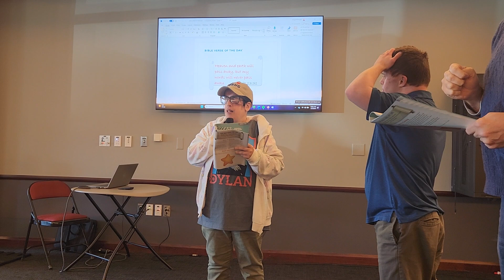Bible verse of the week: Mark 13:31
Woodside Bible Church  - Special Needs Ministry
Bible verse of the week: Mark 13:31